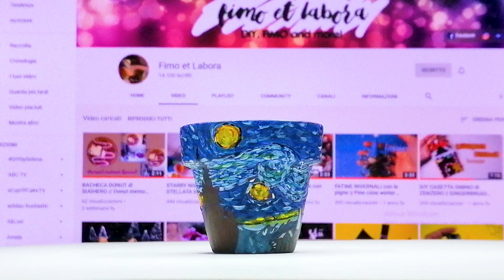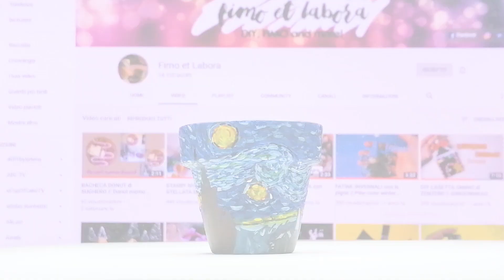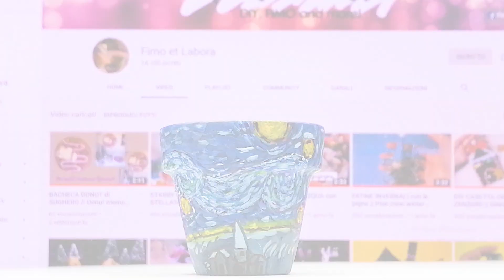STARRY NIGHT - NOTTE STELLATA su VASO // flower pots ideas // Van Gogh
Ossessionata da Van Gogh, ho voluto cercare di riprodurre la sua Notte Stellata su un piccolo vaso di terracotta... Vi piace?

𝑽𝒊 𝒍𝒂𝒔𝒄𝒊𝒐 𝒊 𝒍𝒊𝒏𝒌 𝒔𝒆 𝒗𝒐𝒍𝒆𝒕𝒆 𝒂𝒄𝒒𝒖𝒊𝒔𝒕𝒂𝒓𝒆 𝒊 𝒑𝒓𝒐𝒅𝒐𝒕𝒕𝒊 𝒄𝒉𝒆 𝒖𝒕𝒊𝒍𝒊𝒛𝒛𝒐 𝒏𝒆𝒊 𝒗𝒊𝒅𝒆𝒐:
Pistola colla a caldo
Pennarelli Sharpie
Nastro adesivo washi tape